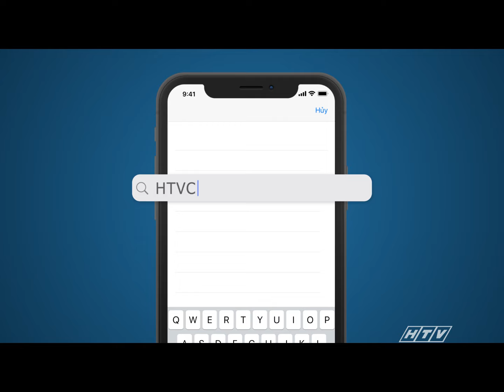Hương Phù Sa - Tập 21 | HTVC Phim Truyện Việt Nam 2024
Hương Phù Sa (Tập 22) vào lúc 22g30 PM Việt Nam ngày 14/08/2024
Bộ phim xoay quanh câu chuyện về một gia đình truyền thống làm nghề đóng ghe xuồng miền Tây là xưởng Ba Rằn. Hoàng tuy là con trai của chủ xưởng nhưng anh lại không theo nghề truyền thống mà muốn lên Sài Gòn làm ăn. Do sức khỏe nên không thể tiếp tục làm việc, Út Nhỏ - cô em gái Hoàng phải thay cha gánh vác mọi việc làm ở xưởng và vực dậy được công việc làm ăn truyền thống của gia đình. Trong khi đó, Hoàng đã tận dụng mọi thủ đoạn để có được chỗ đứng trên thương trường. Lúc này công ty của anh bị phá sản, vì quá ham muốn lập nghiệp lần nữa, Hoàng đã bỏ về quê, định bán cả cơ ngơi của gia đình là xưởng đóng ghe xuồng mà em gái mình đã cố gắng gánh vác suốt bấy lâu nay.
Bộ phim với sự tham gia của các diễn viên : Tăng Thanh Hà, Kim Hiền, Trương Minh Quốc Thái, Huỳnh Anh Tuấn, Minh Thư, Lý Thanh Thảo, Ngọc Lan,…

✅ Web / Wap mobile :
► Smart TV /STB : Tải HTVC for Android TV